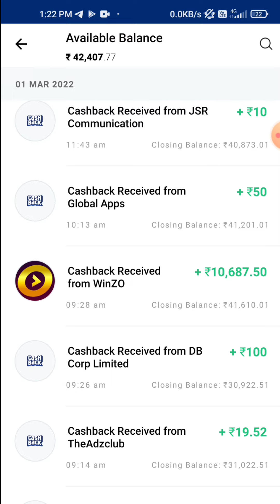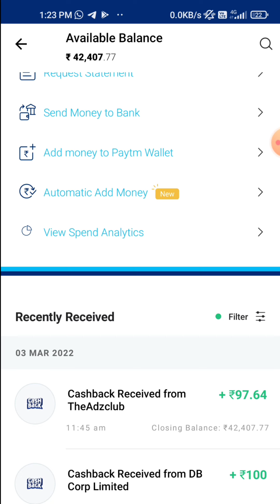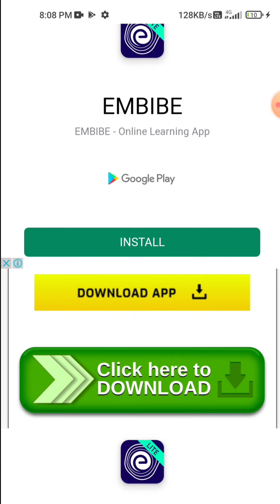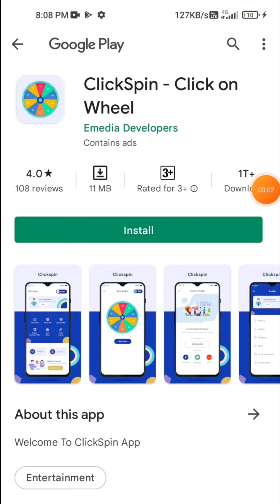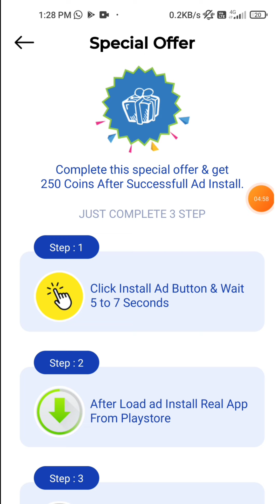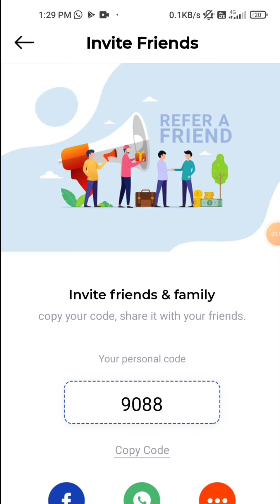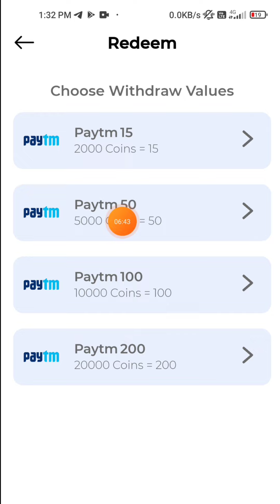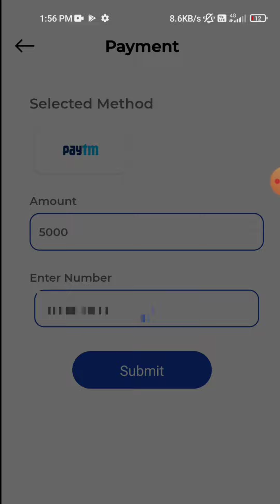Spin And Win ₹50 Free Paytm Cash || Best Earning App